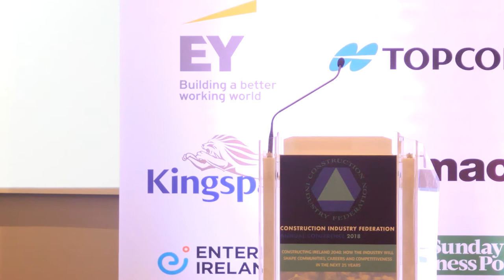Sandi Rhys Jones OBE addresses the CIF Conference 2018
Sandi Rhys Jones OBE, Management consultant, non-executive director, motivational speaker, pragmatic and practical champion for women in construction, engineering and science was the keynote speaker for the afternoon address and discussed The Slump Test: addressing the gender mix in your firm.